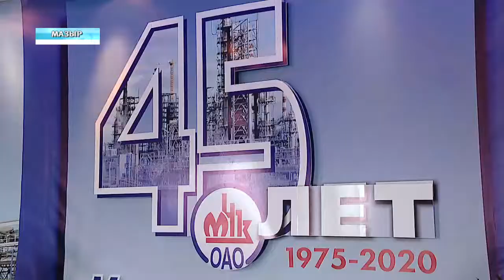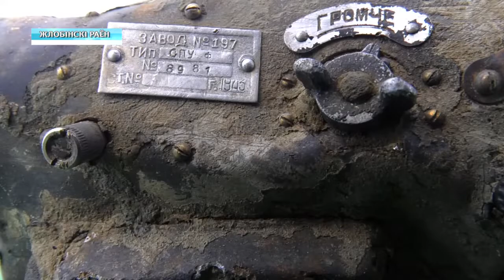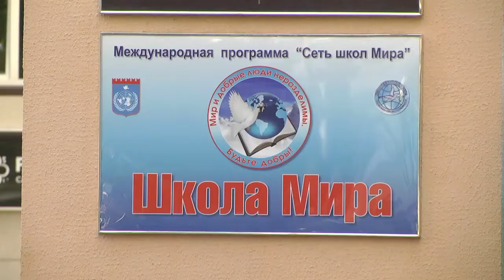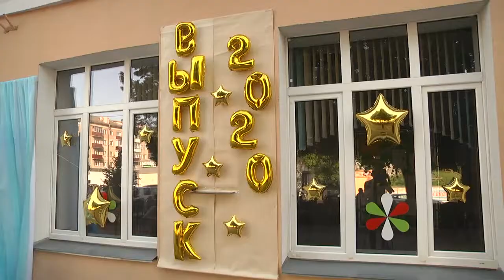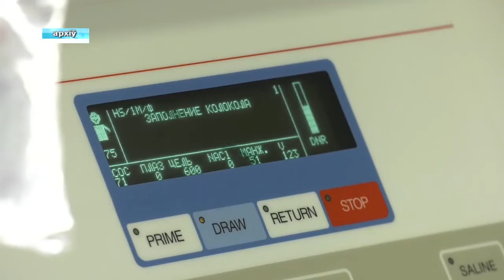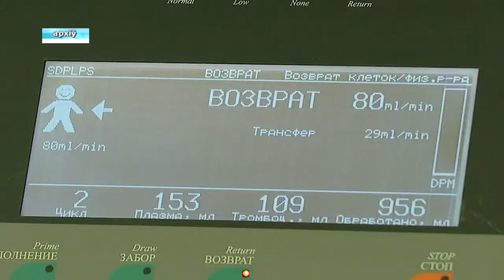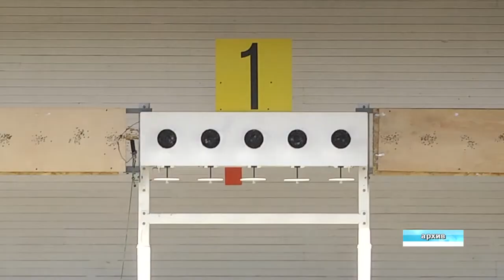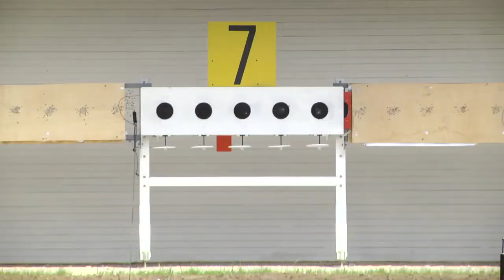11 06 2020 НОВОСТИ